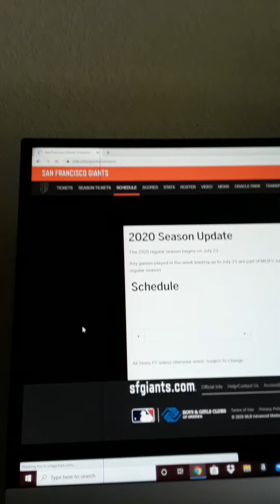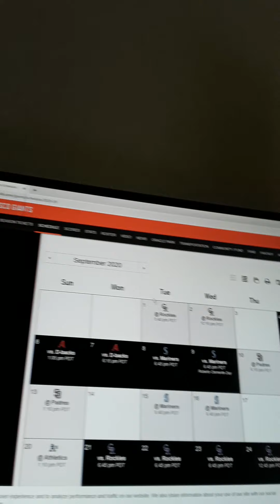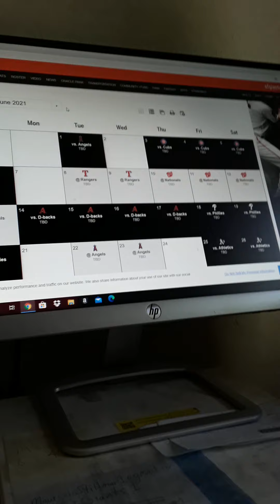bay Area Sports day with Mauricio Stillman! part 2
Mauricio Stillman talk to you is friday july 10 2020 and now is saturday july 11 2020